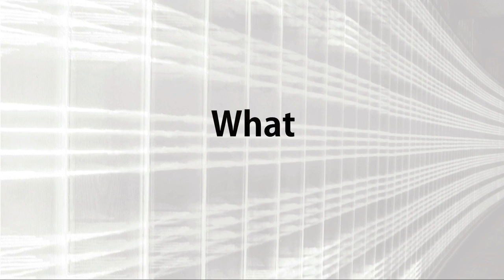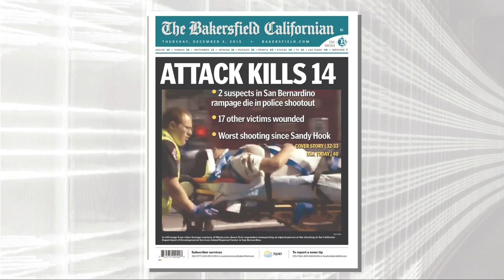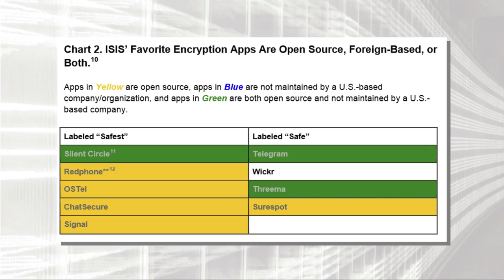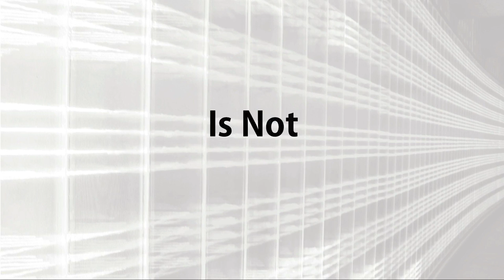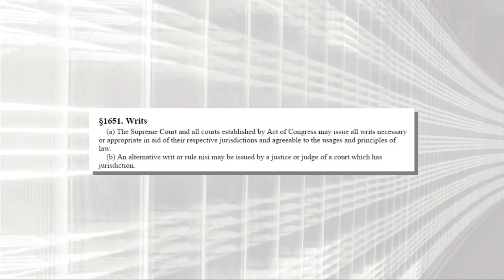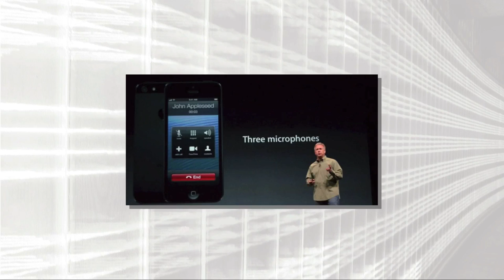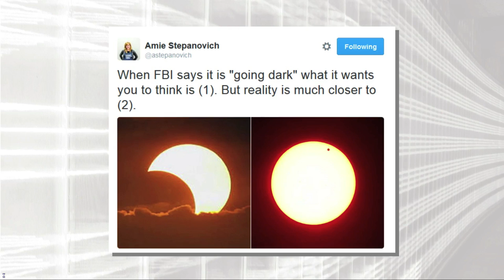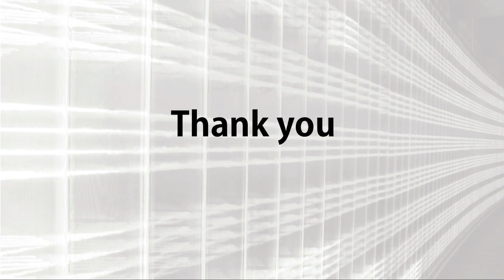Apple Versus The FBI [Mike Masnick Explains]